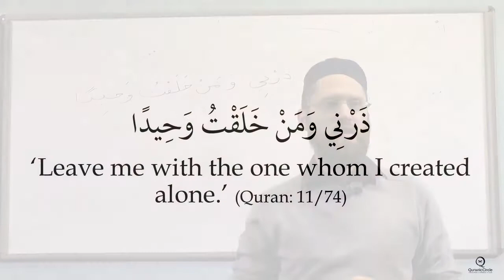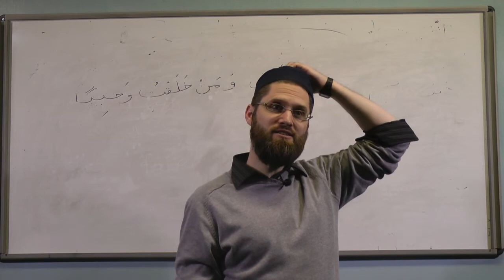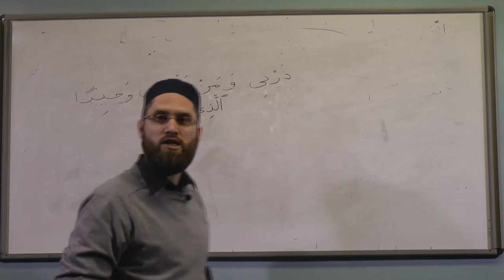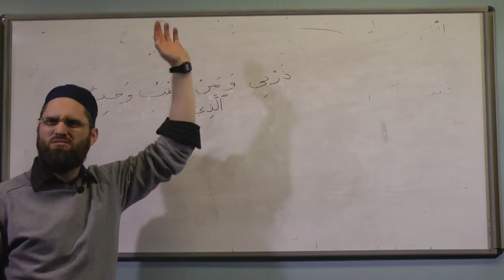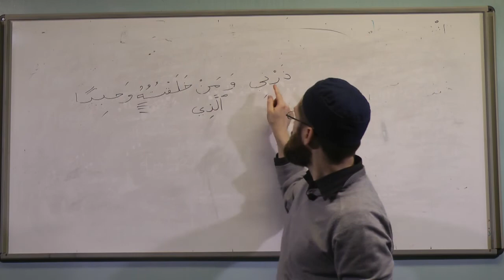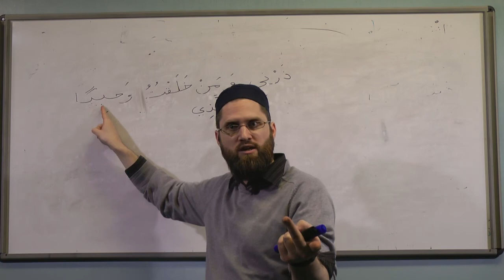The Removal of a Pronoun in a Descriptive Clause and Its Meaning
In this video, I show the wondrous way in which God removes a pronoun from a descriptive clause and the meaning it conveys.